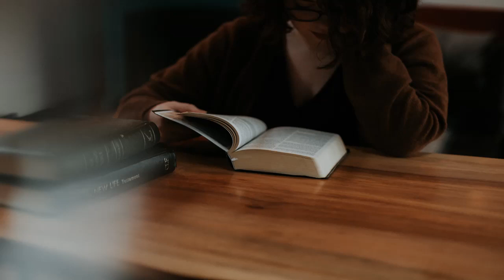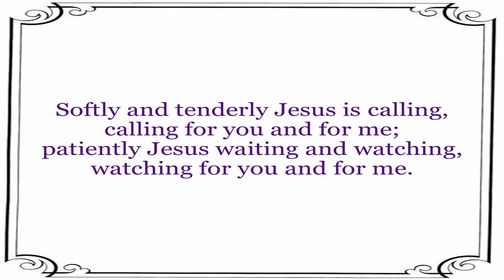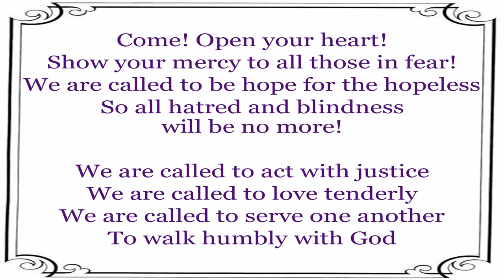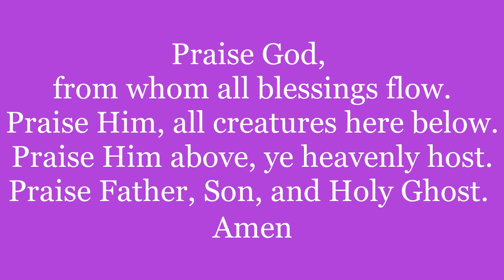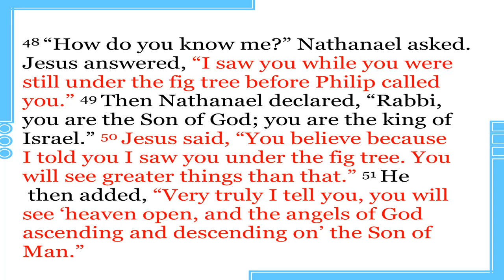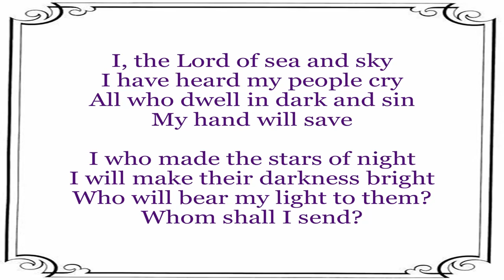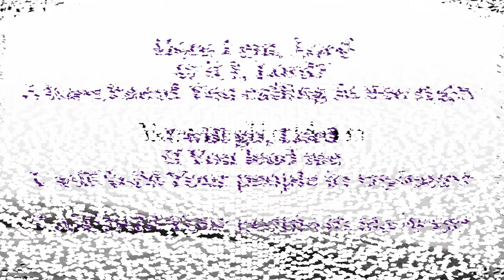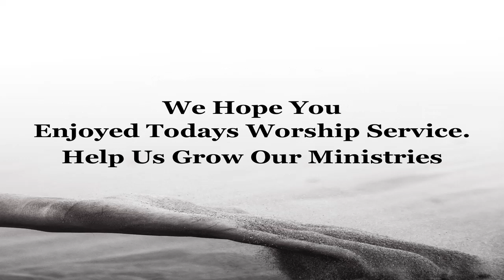Follow Me - Come & See John 1 43-51 (Foundational Truths) By Rev David Pniewski * God's Call *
Prelude
Centering Message
Hymn:
Call to Worship
Invocation
Lord’s Prayer
Second Hymn:
Pastoral Prayer
Offertory, Doxology & Prayer of Dedication
Message: Follow Me - Come & See (Establishing Foundational Truths) God’s Call
Closing Hymn:
Benediction
Postlude

January 17, 2021 Worship Service
Officiated by Pastor David Pniewski
Soloist: Bertha Beach
Accompanist: Denise Niebrzydowski

Special thanks to Gil Ribeiro, Grant Ritchie, Patrick Fore, Priscilla Du Preez  and Will Truettner for the use of their Unsplash Photos